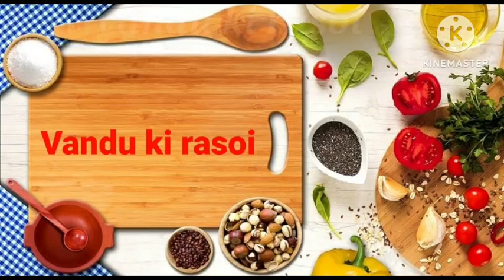सिर्फ उबले आलू से बनाए मजेदार सब्जी